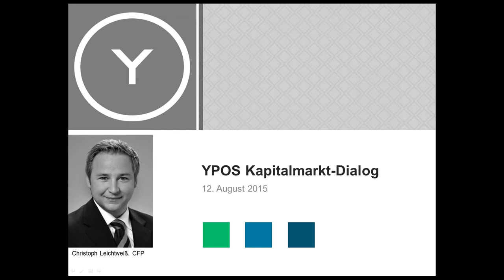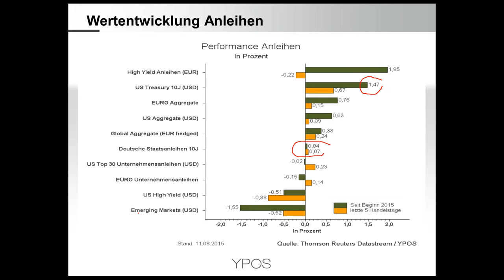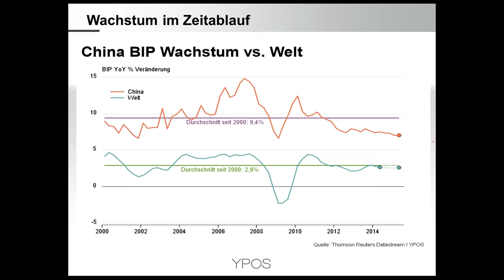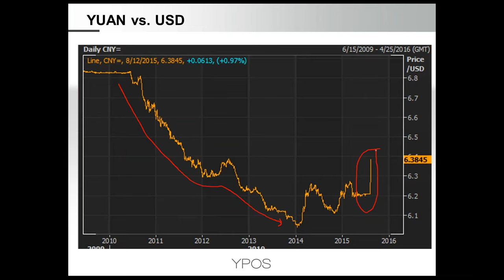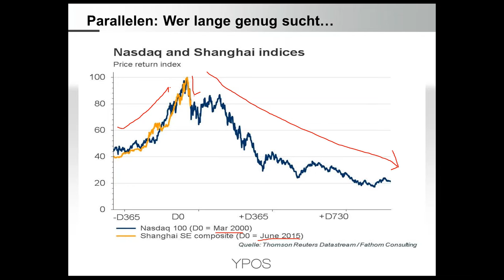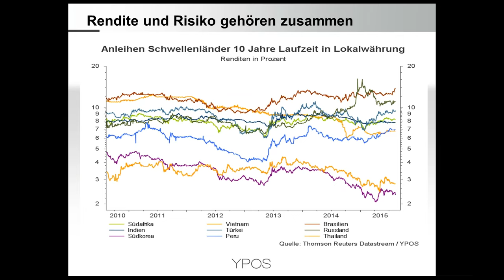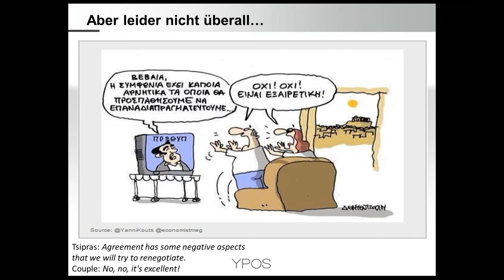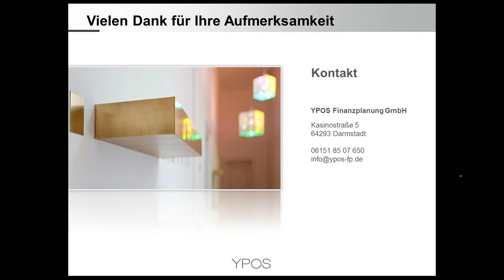YPOS Kapitalmarkt-Dialog August 2015: China - Wird Deflation zum Exportschlager?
In dieser Onlinekonferenz werden die folgenden Punkte behandelt:

- Aktien- und Anleihemärkte: Entwicklung und Bewertungen
- Anleihemarkt: Renditeüberblick und Schlußfolgerungen
- China: Wirtschaft zeigt Schwäche, aber die Notenbank hat noch Feuerpower
- Rohstoffe: Druck auf allen Kesseln
- China & Asien: Deflation als neuer Exportschlager?
- USA: Zinsen und Renditen
- Schwellenländer: Aktien schwach, Anleihen und Währungen mit Risikoprämie
- Eurozone: Leistungsbilanzen und Jugendarbeitslosigkeit